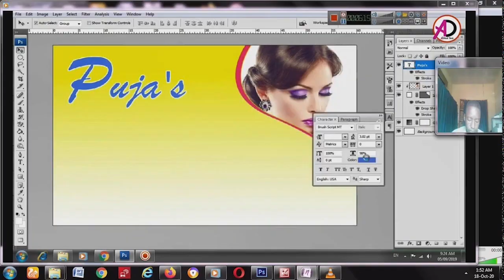YANGA MAMBO SAFI!! AMASHABIKI NI VICHEKO TU |WAUOTA UBINGWA WA CAF MAPEMAA|SISI NDIO TIMU NAMBA MOJA